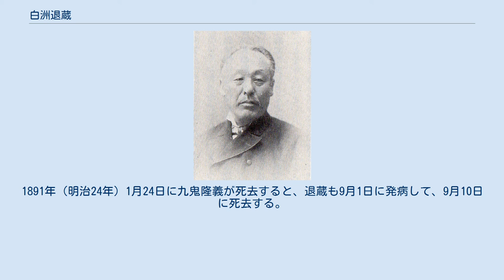白洲退蔵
白洲 退蔵(しらす たいぞう、1829年8月14日（文政12年7月15日） - 1891年（明治24年）9月10日）は、明治にかけて活躍した日本の役人、実業家である。
神戸女学院の創設者の一人。
白洲文平の父で、白洲次郎の祖父。
 退蔵は1829年（文政12年）に三田藩内（現・兵庫県三田市）の薬師寺町に生まれる。
父親は三田藩儒官。
幼名は純太郎。
諱は良弼（りょうすけ）。
篠崎小竹、古賀謹一郎から学び、藩校「造士館」の教授になる。
 1862年（文久2年）町奉行兼郡奉行になり、財政再建に取り組む。
1863年（文久3年）に藩主九鬼隆義に請われて藩重役、大参事として藩政に加わる。
良く時勢を洞察して、諸藩に先立って、古参の藩士たちを説得して、藩政の改革を着手する。
特に、西洋文明を輸入することを勧め、中村敬宇、福沢諭吉の翻訳所などを日々藩主に紹介して、閲覧を進めて、衣服や器具などすべてを西洋風にするようになった。
また、退蔵の指導の元、藩兵の大胆な改革を行い、鎧冑をすべて売却して、西洋式軍装に350のスナイドル銃を持つようになる。
 三田藩の殖産興業に勤め、三田米を使用した「牡丹政宗」という銘柄を造ったり、三田牛（神戸牛）の飼育を奨励したりする。
 1854年（嘉永7年）のペリーの黒船来航の時には、浦賀に出かけて農民の姿を装い情報を収集する。
戊辰戦争の際には、藩論を統一して倒幕に加わる。
 1868年（明治元年）明治維新で、三田県大参事になる。
しかし、小寺泰次郎と共に進めた厳しい政策により、農民一揆がおきている。
川本幸民を講師として洋学を学ばせる。
 1871年（明治4年）の廃藩置県で九鬼隆義は三田藩知事の職を失い神戸に住む。
退蔵は政府より民部省への仕官を打診されるが福沢諭吉の教えに従い固辞する。
神戸で旧藩主九鬼隆義は、白洲は小寺泰次郎と共に、三田の士族の16名の出資により合名会社「志摩三商会」を設立する。
九鬼隆義は総裁に、白洲退蔵は社長に就任する。
 1875年（明治8年）退蔵は九鬼隆義の要請により屋敷を提供して学校創立に協力する。
これが後の、神戸女学院である。
1880年（明治13年）兵庫県初代県会議員になる。
 1882年（明治15年）8月、白洲は、福沢諭吉と九鬼隆義の推薦により、横浜正金銀行（現・東京三菱銀行）の副頭取になる。
また、翌年1月に第3代頭取になった後、3月に辞任し、大蔵御用掛や岐阜県大書記官などを務めた。
 1890年（明治23年）には、役人を辞職して九鬼家の主宰を務めた。
1891年（明治24年）1月24日に九鬼隆義が死去すると、退蔵も9月1日に発病して、9月10日に死去する。